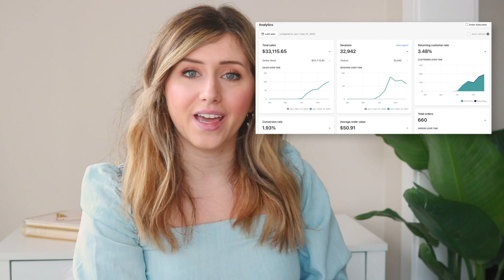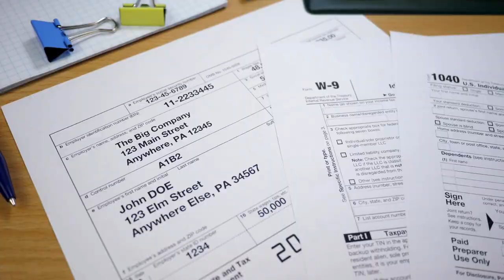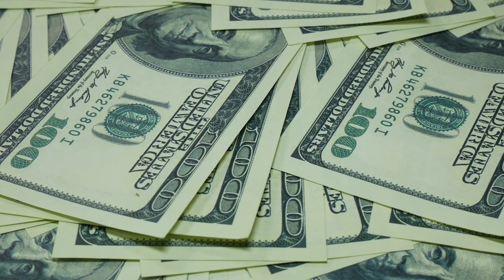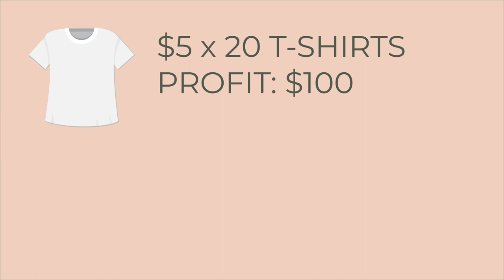Why I CLOSED my Shopify + POD T-shirt store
🔥Free Content & Trainings 🔥
How to Earn Your First 10K with Print on Demand training

//CHAPTERS

0:00 - Introduction
1:44 - The First Reason Why I Closed My Shopify Store
6:02 - The Second Reason Why I closed My Shopify Store
9:21 - Is Starting a Print On Demand + T-shirt with Shopify a GO or a NO?